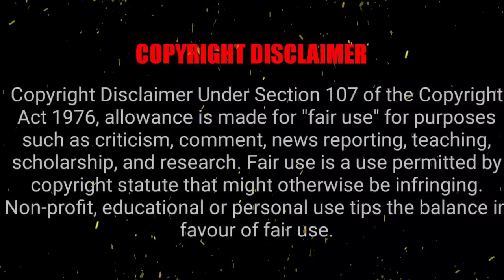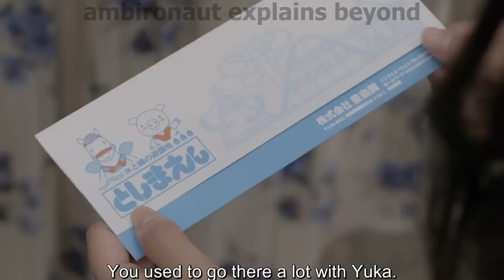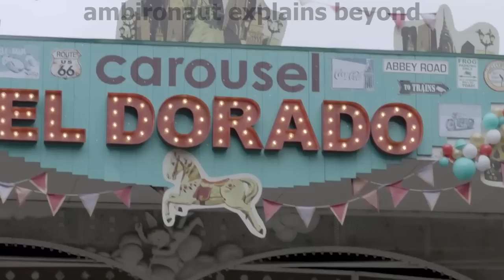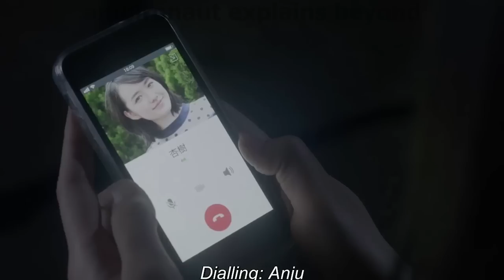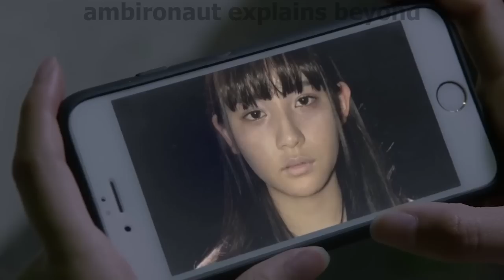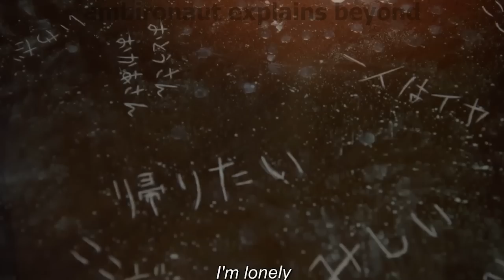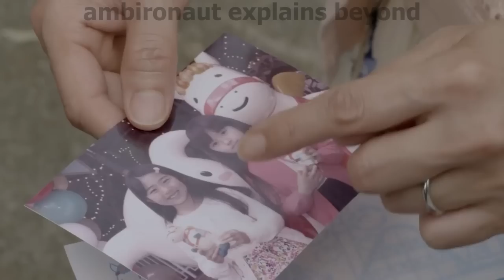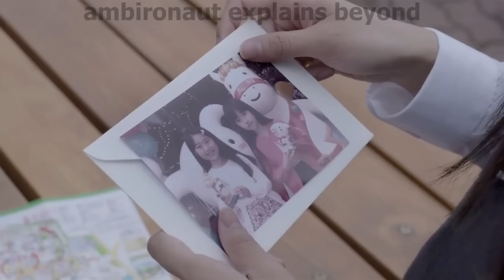TOSHIMAEN HAUNTED PARK Japanese horror movie explained in Hindi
synopsis: Set in entertainment venue Toshimaen, the story takes us to young obsessed women who are handy and active with their mobile telephones, which is normal enough. Except the photographs and the videos are taking a toll and having an impact to the point of changing lives. There is a surprise or two at hand.

PEACE